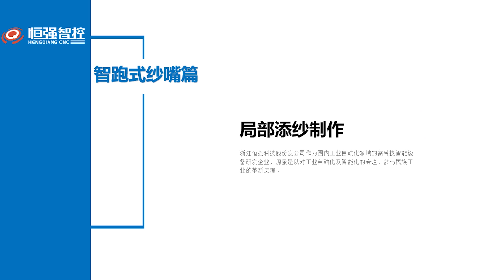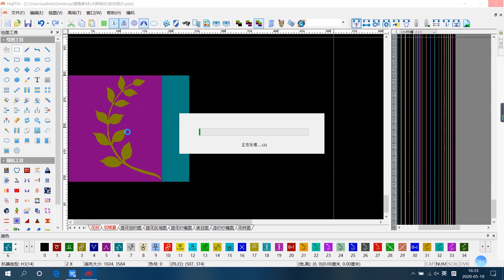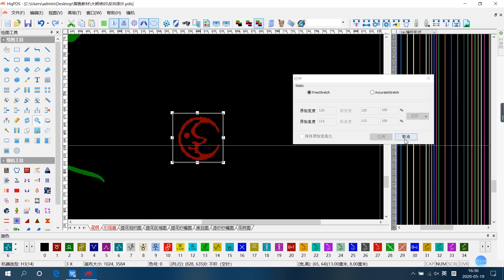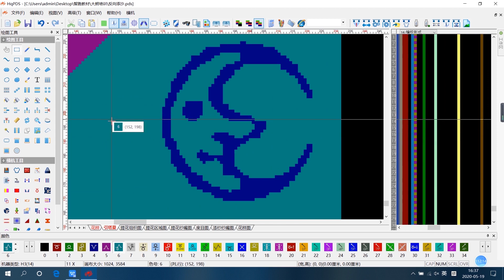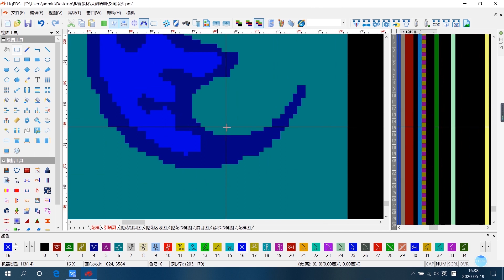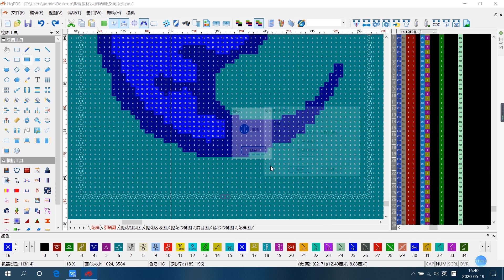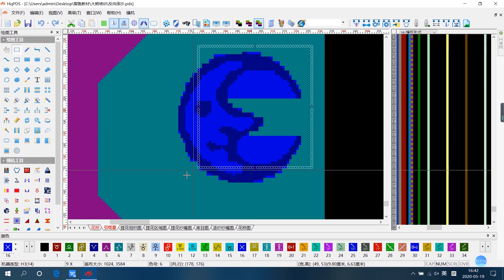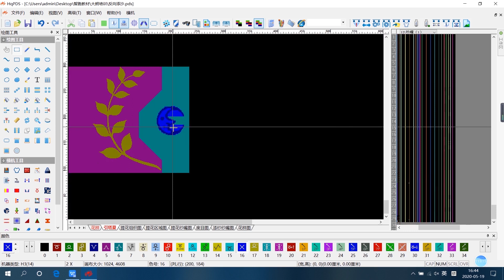Lesson 7 Partial Yarn Filling batch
Welcome to Rithy Chansothea (Jacket) And Dariya (YaYa) channel.
only comment in and put link your video in down my comments